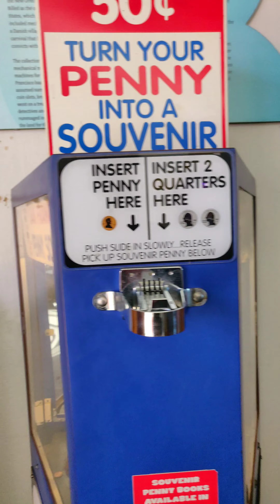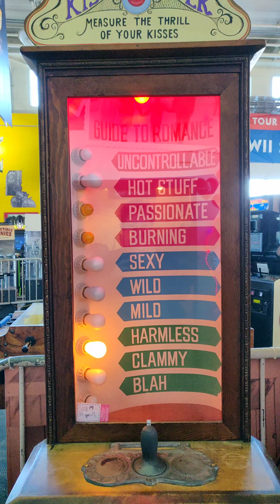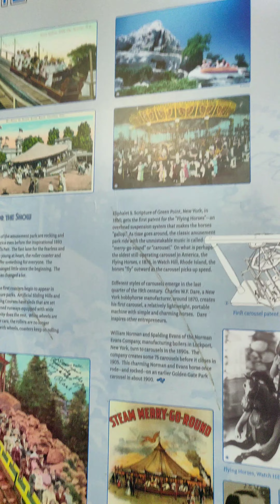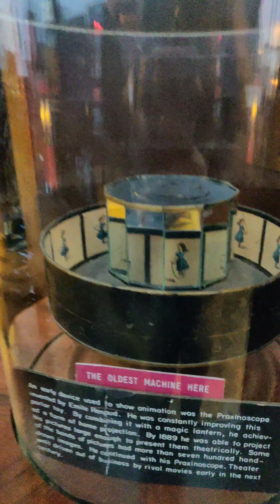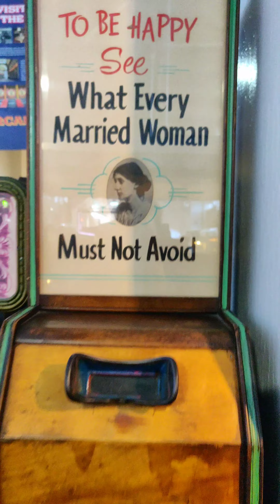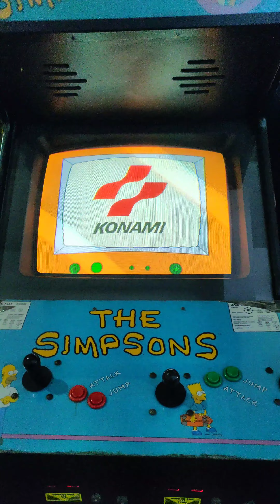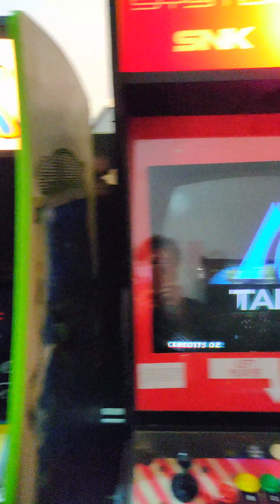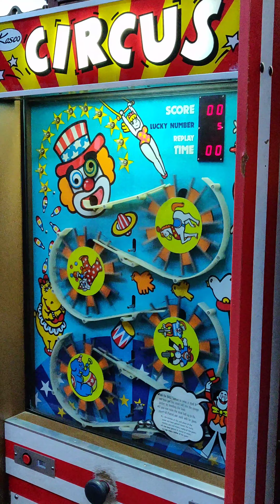Musee Mecanique, San Francisco, CA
Another memory from my trip. I misspelled "Mecanique" in the title. Oh, well.